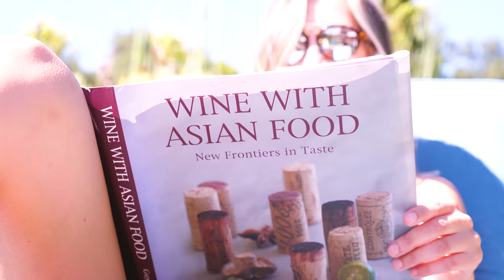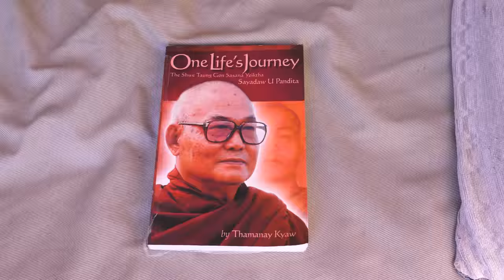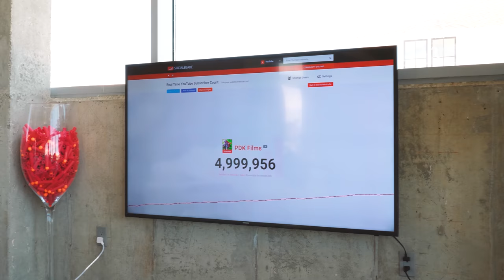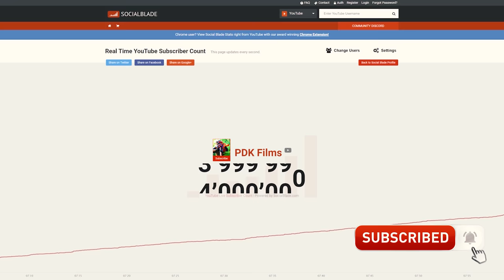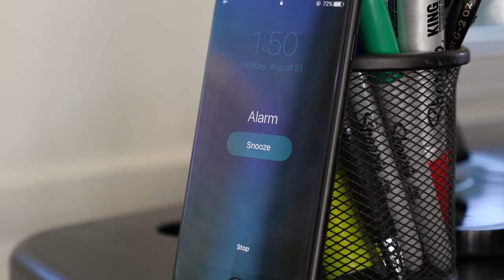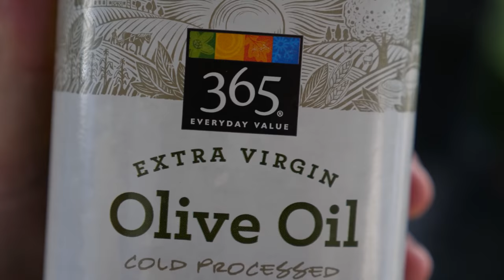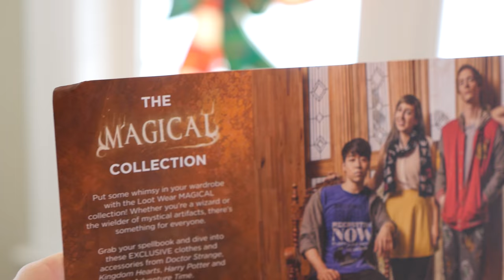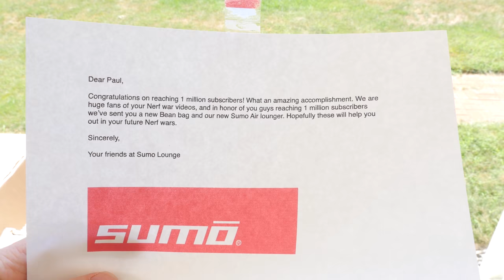Nerf War: Million Subscribers Battle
Nerf War: Million Subscribers Battle by PDK Films, the largest Nerf channel on YouTube! We make the best Nerf War videos in the world, and our new channel, King Kousky, has even more Nerf battle videos featuring Minecraft, Star Wars, Legos, box forts, and more!